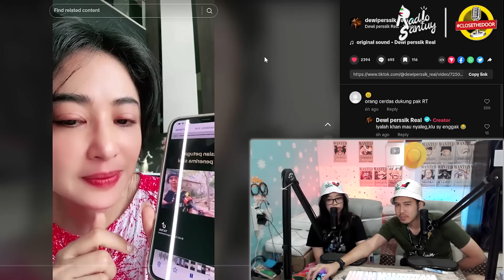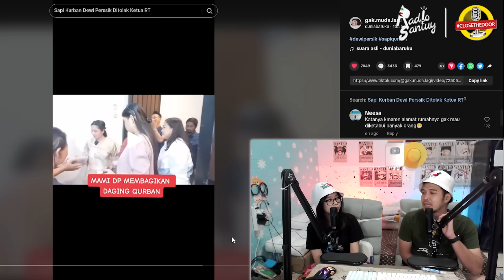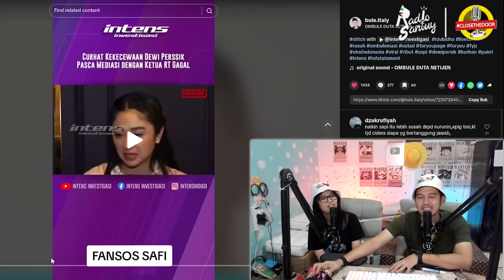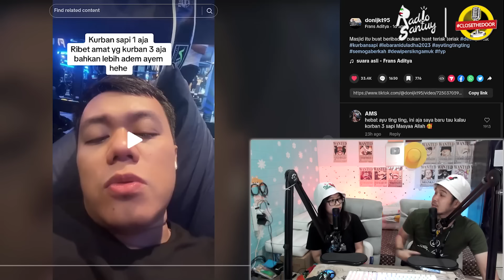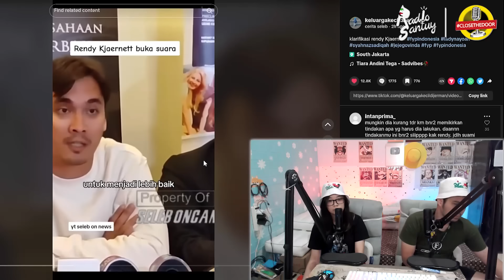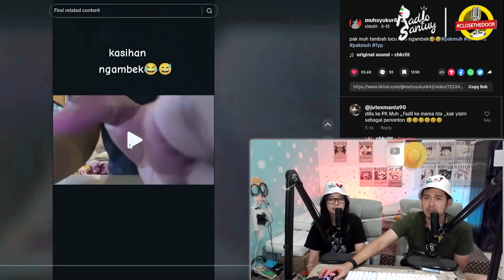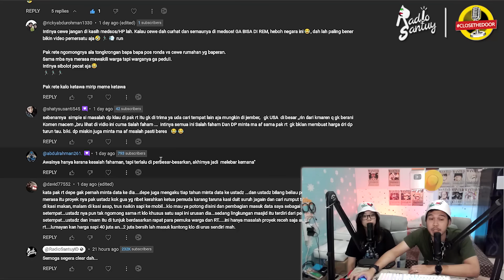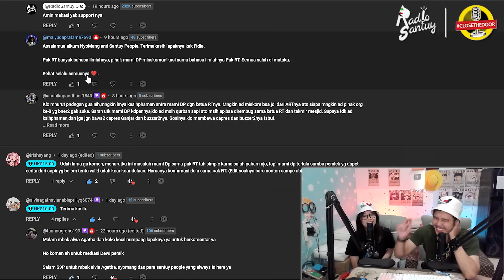Masih Lanjut Nih? Saling Sindir? Dewi Perssik VS Pak RT | Rendy Kjaernett Minta Maaf.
tudey kita akan bahas perselisihan dewi perssik dengan pak rt yang sepertinya masih berlanjut nih gaes.
kirain udah beres, ternyata dewi perssik masih menyindir pak rt nya nih gaes, sedangkan netizen malah menyindir dewi perssik nih
yawlooh
ada juga nih tanggapan dari petugas masjidnya yang ada di tkp saat kejadian tersebut terjadi.
netizen malah membandingkan dengan ayu ting ting yang jadi kebanggaan rt nya
wadidaw
keren dah bu ayu mah
ada juga nih permohonan maaf dari rendy kjaernett.
ada juga intermezo dari pak muh dan fadil jaidi nih yang selalu bikin kita terngakak ngakak.
gausah pake lama nih gaes, langsung aja ceki ceki nyo, play.